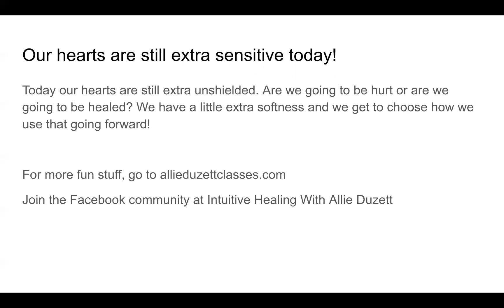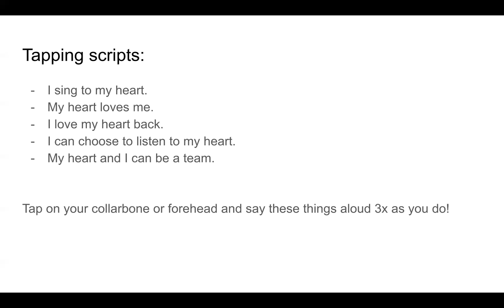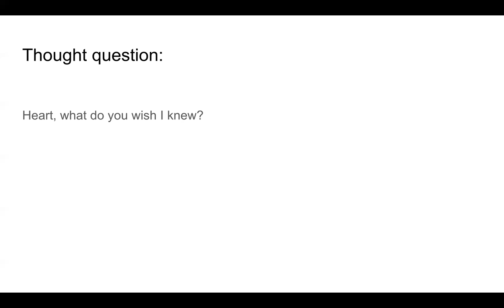Working with the Nov 19, 2021 Eclipse Portal DAY NINE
DAY NINE, GUYS! We're ROCKING IT!! Continue the healing journey at allieduzettclasses.com. Come hang out with me on Facebook